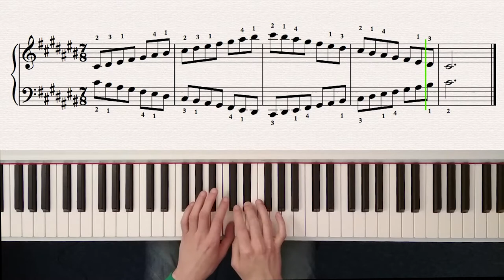C# major / Db major scale - easy (with fingering) + sheet music